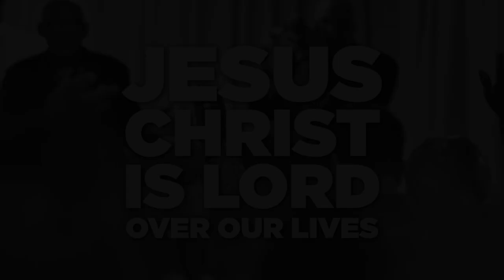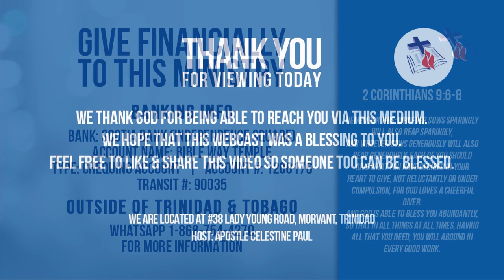SUNDAY SERVICE | 17th APRIL, 2022 - DR. DAVID KARMODY